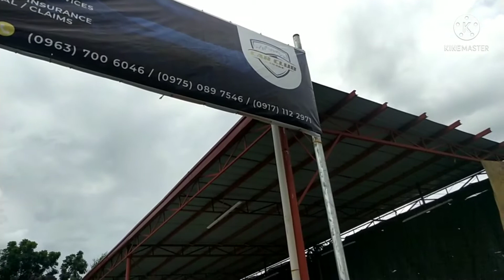MEET UP MY CAR CLUB OFFICER BEFORE GOING TO WORK...MGA KAPADYAK DIN SILA